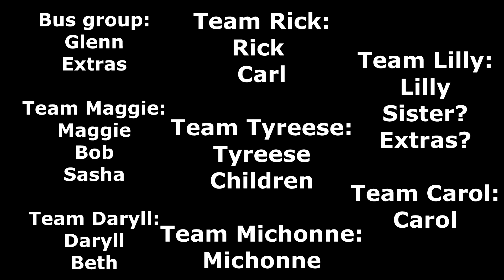The Walking Dead Season 4 Episode 8 Comparison Differences TV Show & Comic Book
In the comic we lose Tyreese, Hershel Greene, Billy Greene, Axel, Lori, baby Judith, the Governor and a lot more. Glenn and Maggie have gone back to the farm BEFORE the second attack on the prison, Andrea and Michonne's whereabouts are unknown, and Rick and Carl are separated from everyone.

In the show, in the two attacks we lose Axel, Hershel, Andrea (not directly), Milton (not directly), Judith(?) and again, the Governor. The group is scattered. Aside from the bus driving off we don't really see anyone's escape from the prison other than Rick and Carl. I think it's safe to assume that Glenn, Maggie, Michonne, Daryl, Sasha, Tyreese, Beth, Bob, and more are separated in groups outside what's left of the prison. And Carol may or may not be out there somewhere as well. Great cliffhanger.

The show and the comic, though once again being very different, share that DNA, and head the same direction but with slightly different routes. And I think that's what helps keep the show so fresh even for people who've read the comic.